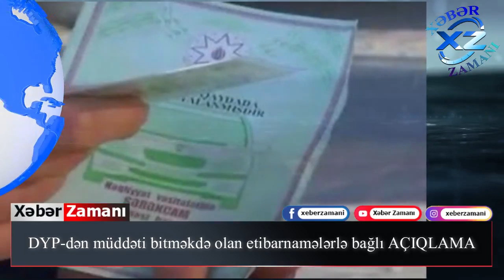DYP-dən müddəti bitməkdə olan etibarnamələrlə bağlı AÇIQLAMA